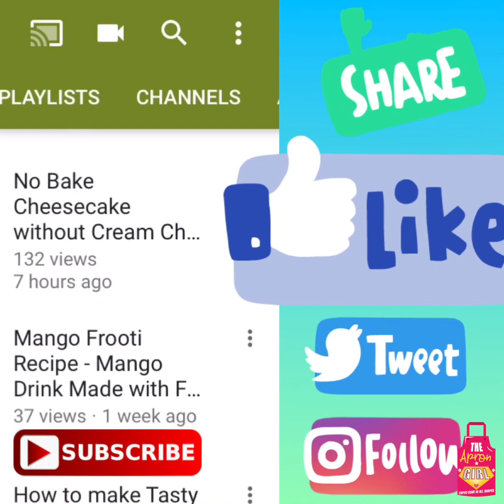Coka Cola chicken Recipe in Hindi | Easy and Best chicken Recipe | Apron girl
Chicken made with coka cola. A Different chicken and tasty chicken recipe. You can use any of the favourite cola drink like coke, pepsi, thumb up. Easy chicken recipe.

Ingredients :
Seasame seeds : 1 tbsp
Olive Oil : 2 tbsp
Ginger (chopped ) : 2 tbsp
Garlic (chopped): 3 tbsp
Chicken :  ½ kg
Salt : 1 tsp
Black pepper powder : ½ tsp
Mustard Powder : ½ tsp
Soya sauce : 1 tsp
Coke/pepsi : 300 ml
Vinegar : 1 tsp
Spring onion

Coke chicken, Pepsi chicken, Coka cola chicken , coka cola chicken banane ki recipe, Chicken in coka cola , chicken in cola sauce , Coka cola chicken recipe .  Dry chicken with coka cola . How to make coka cola chicken. Hindi recipe, हिंदी में रेसिपी , chicken starter